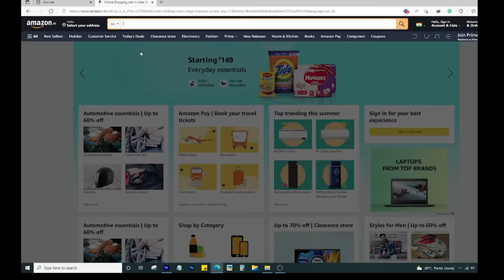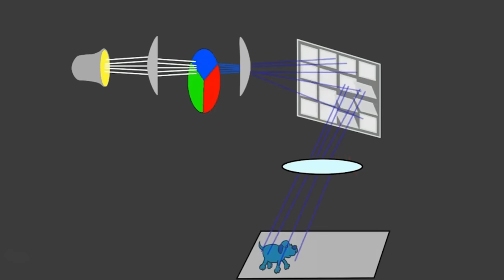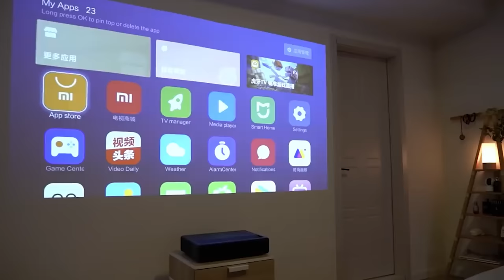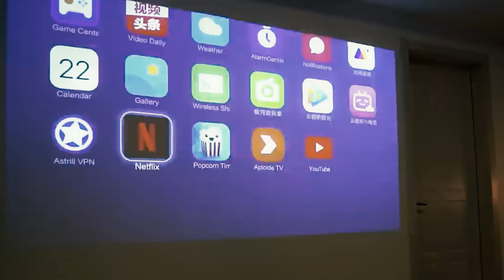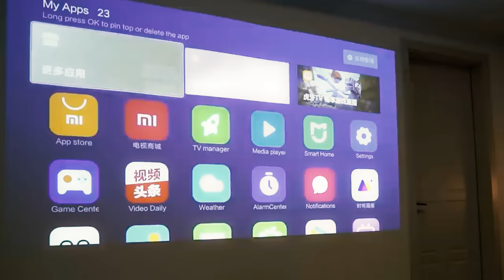Best 4k Projector in 2022 | The Ultimate Choice| TechCanvas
🔥Mi MIJIA Real 4K Global Ver. Laser Projector Android 9.0
🔥[updated] BenQ TK700STi 4K
🔥VAVA 4K UHD Laser TV Home Theatre Projector
🔥LG HU85LA Ultra Short Throw 4K UHD

In this video, we have explained in detail the best 4k projector.
the video explained how to choose the best projector for your home theatre
These  are the ultimate collection of the best 4k projector

My Gears: